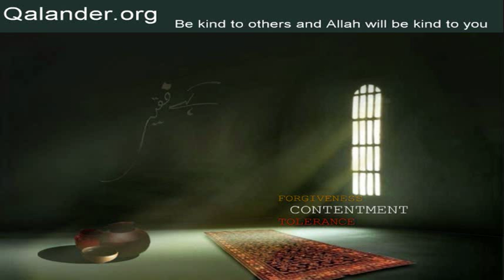Lecture 34 - Fakir par sharayat - 04-02-2007 - Lectures by Mr. Sarfraz A. Shah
Lecture 34 - Topic: Fakir par sharayat; Sahib-e-Ilm kee pehchaan